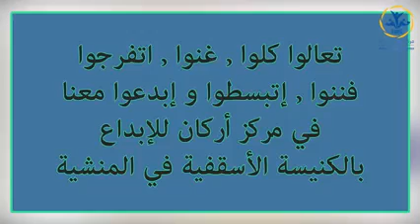285 Dish Party Memes 04